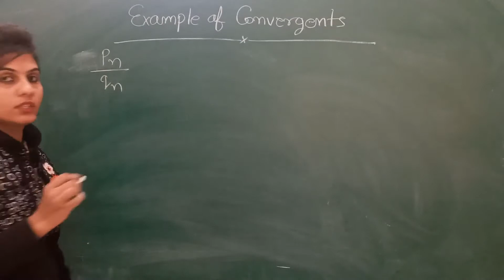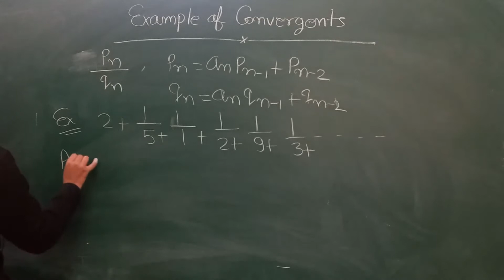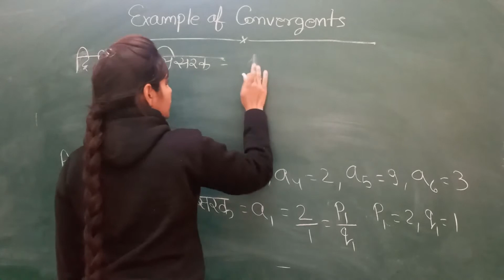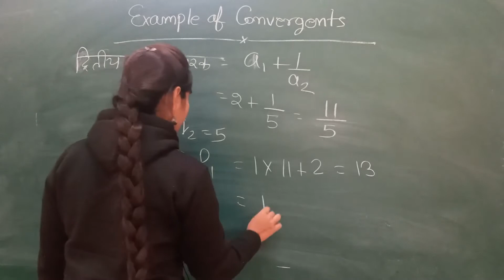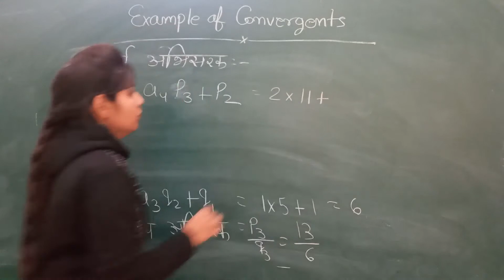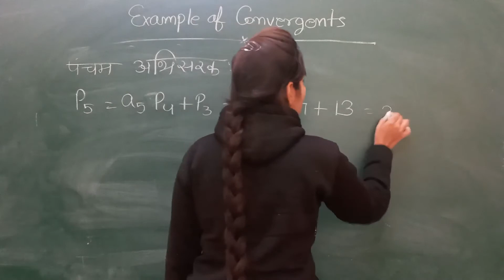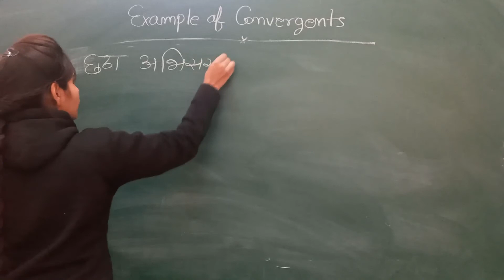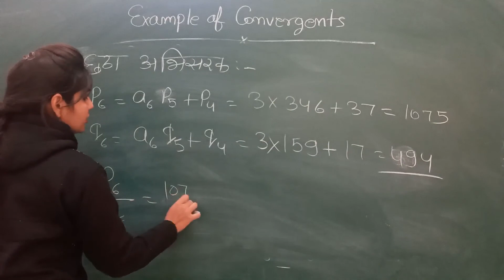Example of Convergent by Manisha Chotiya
Qualification: MSc. MPhil, Ph.D Chemistry
Experience: Teaching and Research-16 Years

Faculties  :-
Dr Navneet Swami,
Radhika Lohiya,
Anil Nayak,
Manoj Swami,
Chandra Prakash,
Siddharth Anand,
Hanuman Mal Sharma,
Pooja Sharma,
Jyoti Pareek,
Gaurav Joshi,
Kishor Darji,
Manisha Chotiya,
T.Rakshak,
Jitendra.